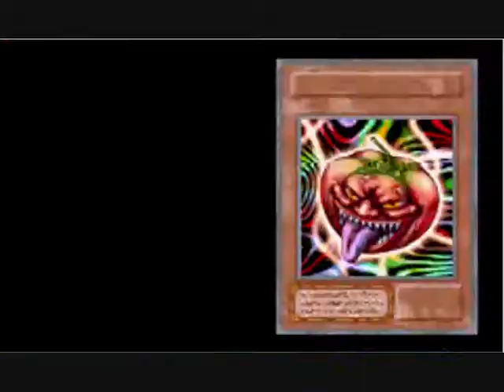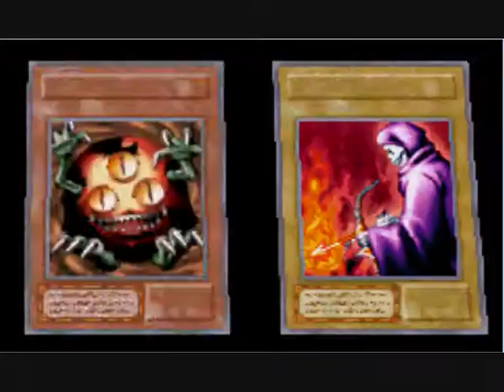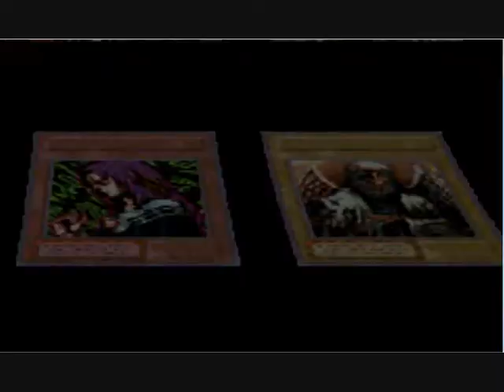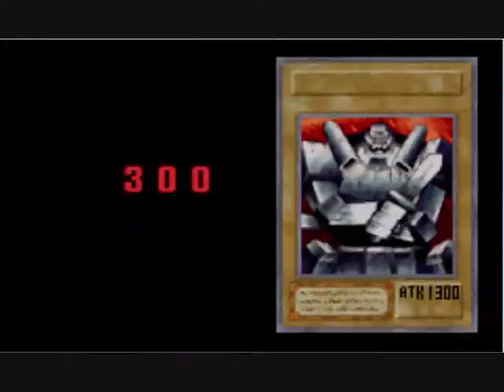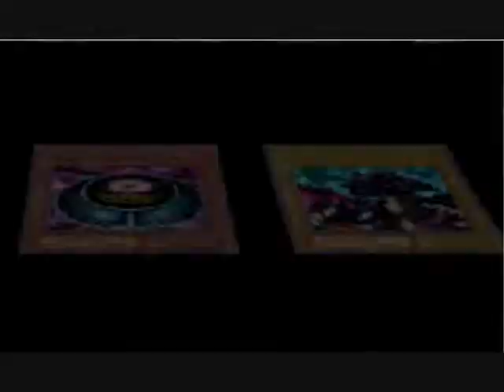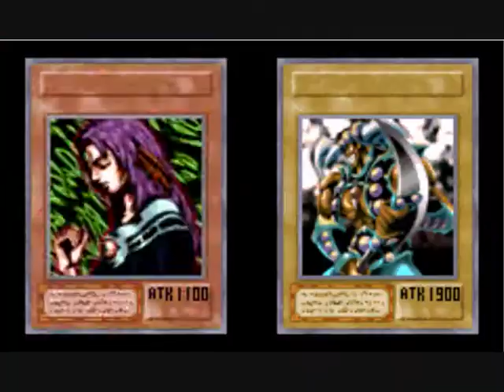Yu-Gi-Oh! Eternal Duelist Soul #2: My Exodia Deck VS All Opponents* + Deck Recipe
Yu-Gi-Oh! Eternal Duelist Soul #2
My Exodia Deck VS All Opponents
Deck Recipe Included
Choose My Opponent
00:00 - VS Tristan Taylor
02:12 - VS Tea Gardner
04:13 - VS Yugi Muto
05:40 - VS Joey Wheeler
07:41 - VS Ryou Bakura
09:35 - VS Espa Roba
11:02 - VS Mako Tsunami
12:47 - VS Rex Raptor
14:59 - VS Weevil Underwood
16:25 - VS Mai Valentine
17:38 - VS Lumis & Umbra
19:36 - VS Arkana Pandora
21:08 - VS Seeker
22:44 - VS Strings
24:50 - VS Marik Ishtar
25:51 - VS Yami Bakura
28:09 - VS Ishizu Ishtar
30:29 - VS Seto Kaiba
31:33 - VS Shadi
32:34 - VS Yami Yugi
34:13 - VS Maximillion Pegasus
35:51 - VS Duel Computer
37:50 - VS Grandpa Trusdale
40:27 - VS Deck Recipe
My Exodia Deck
(40 Main Deck + 15 Side Deck)
Monsters: 17
1X: Exodia The Forbidden One
1X: Left Arm Of The Forbidden One
1X: Right Arm Of The Forbidden One
1X: Left Leg Of The Forbidden One
1X: Right Leg Of The Forbidden One
2X: Witch Of The Black Forrest
2X: Sangan
1X: Morphing Jar
3X: Cannon Soldier
3X: Mystic Tomato
1X: Sinister Serpent
Spells: 21
1X: Pot Of Greed
2X: Graceful Charity
3X: Upstart Goblin
2X: Swords Of Revealing Light
3X: Last Will
1X: Raigeki
1X: Dark Hole
1X: Painful Choice
1X: Monster Reborn
3X: Shallow Grave
3X: Premature Burial
Traps: 2
1X: Mirror Force
1X: Backup Soldier
Fusion Deck: 0
Side Deck: 15
1X: Cyber Jar
2X: Penguin Soldier
2X: Morphing Jar
3X: Spear Cretin
2X: Magician Of Faith
1X: Tribute To The Doomed
2X: Backup Soldier
1X: Imperial Order
1X: Royal Decree